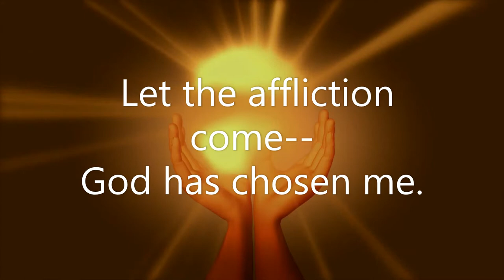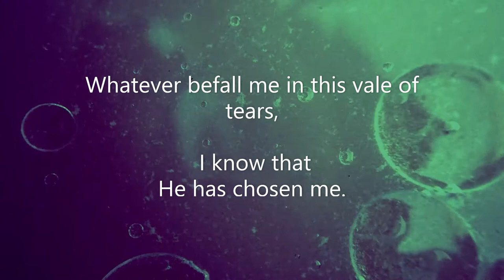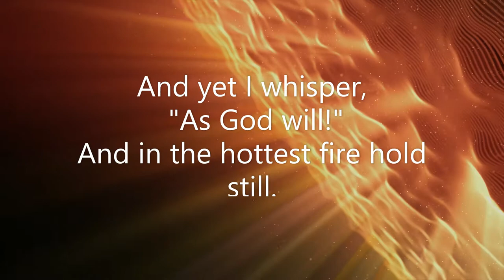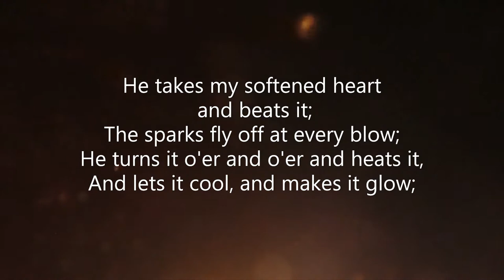Streams in the desert July 9 (Mrs. Charles Cowman)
Scripture: "I have chosen thee in the furnace of affliction" (Isa. 48:10).

        Does not the Word come like a soft shower, assuaging the fury of the flame? Yes, is it not an asbestos armor, against which the heat has no power? Let the affliction come--God has chosen me. Poverty, thou mayest stride in at my door; but God is in the house already, and He has chosen me. Sickness, thou mayest intrude; but I have a balsam ready--God has chosen me. Whatever befall me in this vale of tears, I know that He has chosen me.

        Fear not, Christian; Jesus is with thee. In all thy fiery trials, His presence is both thy comfort and safety. He will never leave one whom He has chosen for His own. "Fear not, for I am with thee," is His sure word of promise to His chosen ones in "the furnace of affliction." --C. H. Spurgeon

Pain's furnace heat within me quivers,
God's breath upon the flame doth blow;
And all my heart in anguish shivers
And trembles at the fiery glow;
And yet I whisper, "As God will!"
And in the hottest fire hold still.
He comes and lays my heart, all heated,
On the hard anvil, minded so
Into His own fair shape to beat it
With His great hammer, blow on blow;
And at His heaviest blows hold still.
He takes my softened heart and beats it;
The sparks fly off at every blow;
He turns it o'er and o'er and heats it,
And lets it cool, and makes it glow;
And in His mighty hand hold still.
Why should I murmur? for the sorrow
Thus only longer-lived would be;
The end may come, and will tomorrow,
When God has done His work in me;
So I say trusting, "As God will!"
And, trusting to the end, hold still.
--Julius Sturm